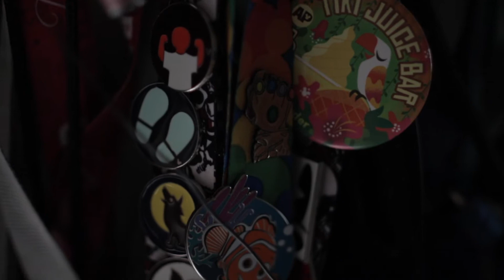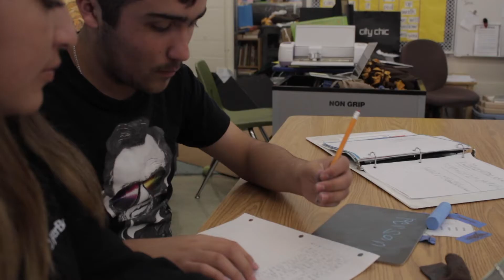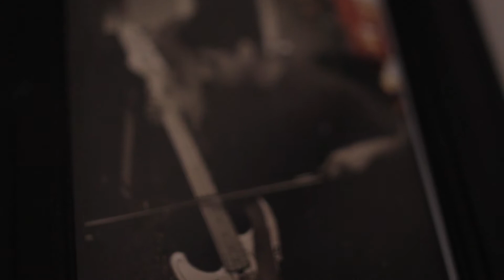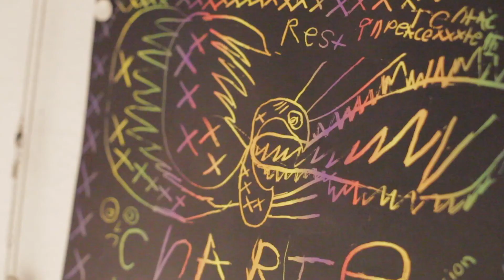Charlie Garcia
Documentary about Charlie Garcia, special needs student at JFK.
Produced and edited by Fernanda Jaimes and Esmeralda Prieto